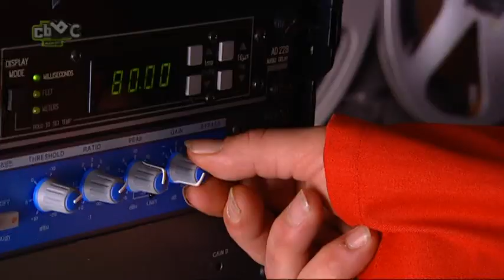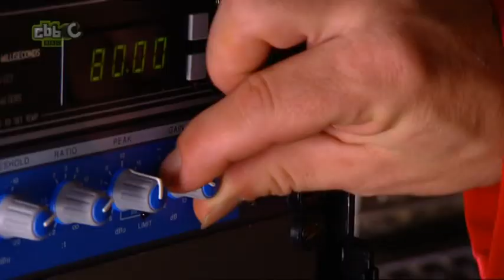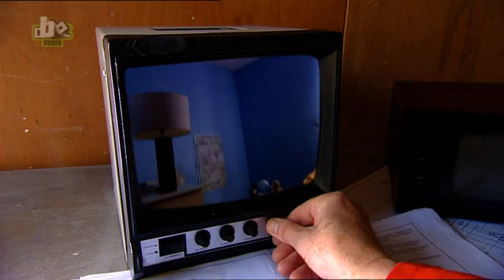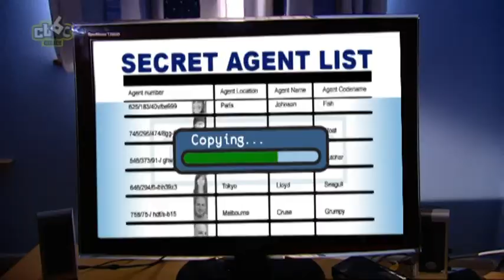CBBC: ChuckleVision - Cops And Jobbers (2009)